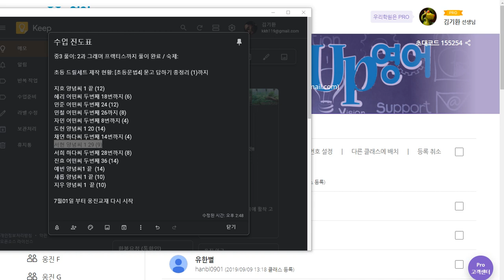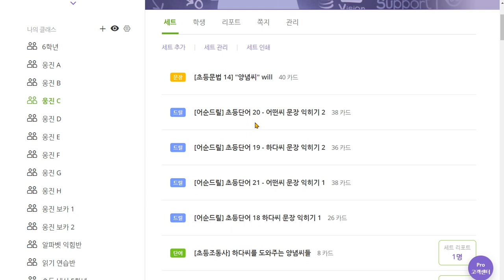윤서현 2020 06 03